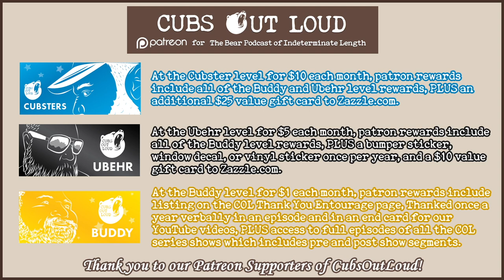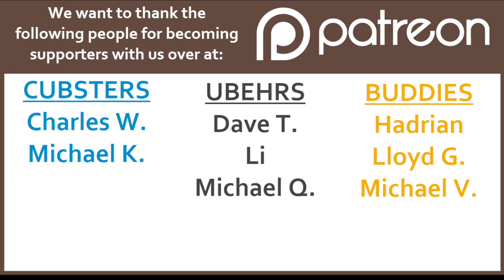COL734: WGO: March 2024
In this episode of Cubs Out Loud, it’s our What’s Going On for the month of March. As Spring begins again, listen as the guys discuss traveling, moving and more. Did March end like a lion or a lamb for the cubs?